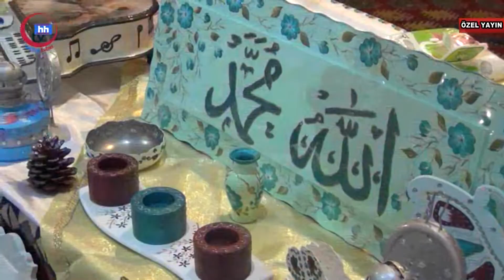siirt günleri ankara yayın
siirt günleri ankara başladı